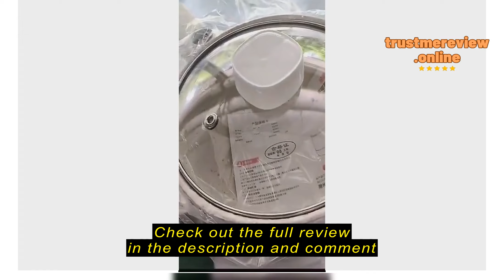Review Dormitory Electric Caldron Student Pot Household All-in-One Small Electric Pot Small Electri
Dormitory Electric Caldron Student Pot Household All-in-One Small Electric Pot Small Electric Frying Pan Cooking Noodles Electric   -Kitchen Non Stick Japanese Style Saucepan with Lid Milk Pot Soup Pot Wok Small Pot Cookware